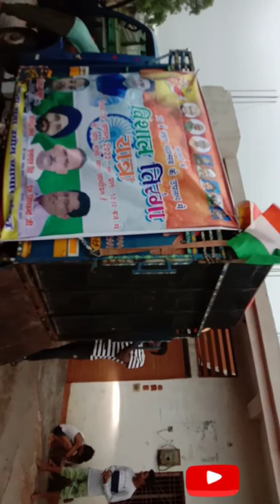गांव वाला 15 August फुल मस्ती देश रंगीला रंगीला देश मेरा रंगीला